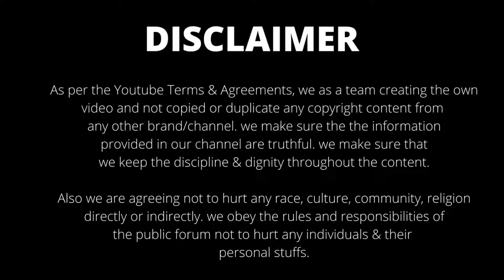Wasim Jaffer - Life Story and Records | Extra Bounce | EP-2 | Wasim Jaffer Stats | Wickets Missing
Extra Bounce - Episode 2 - Wasim Jaffer - Life Story and Records.
Hope you all enjoy watching our channel's program.
Note: We Originally took videos on our own and publish the legal content.